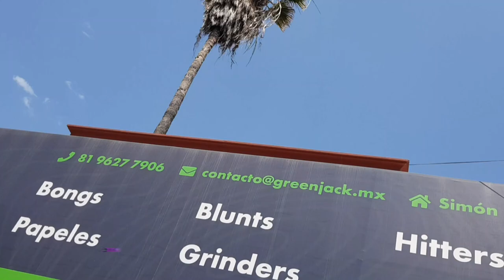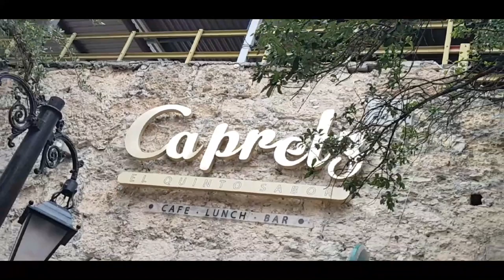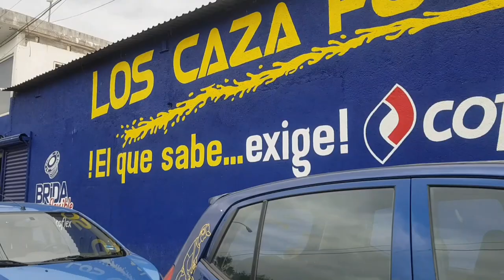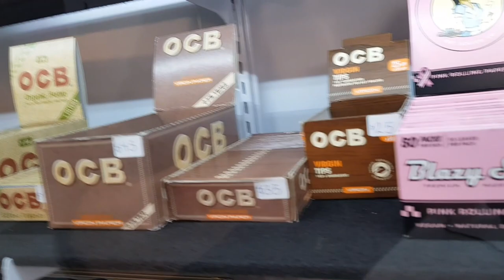😈💪Caballeros o Machistas😈💪 | Platicas entre hombres